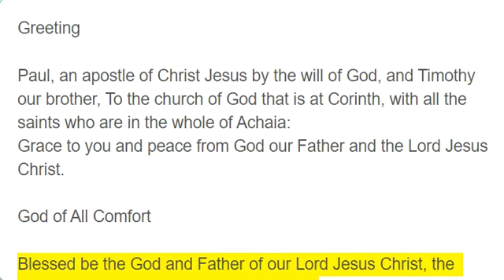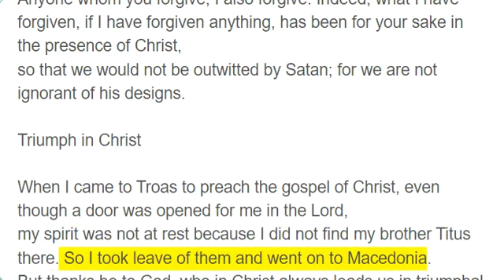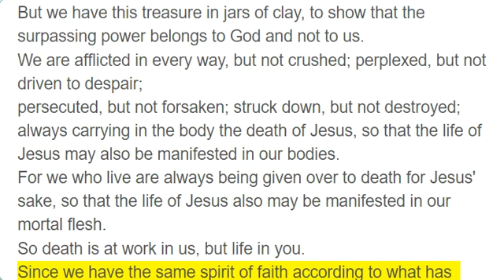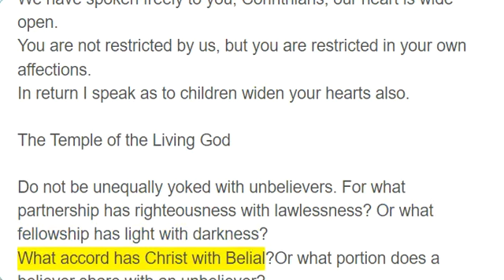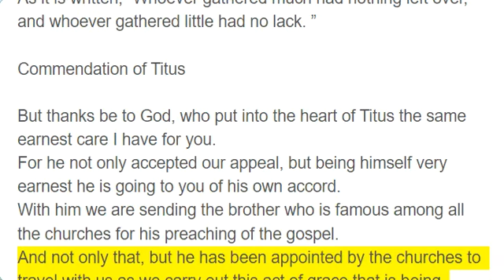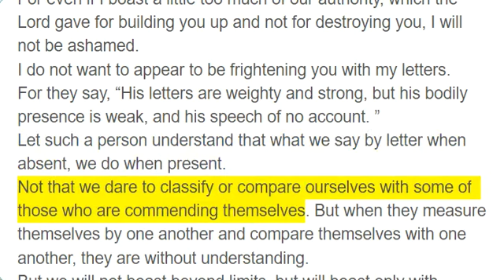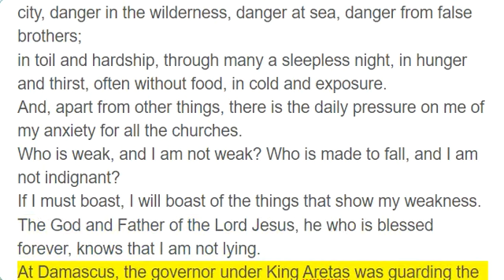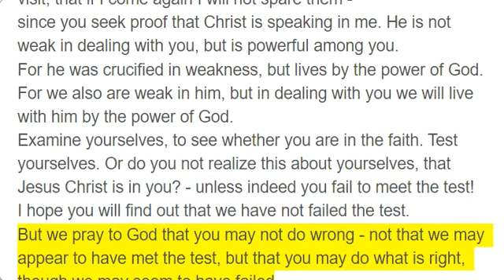2 Corinthians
The complete book of 2 Corinthians